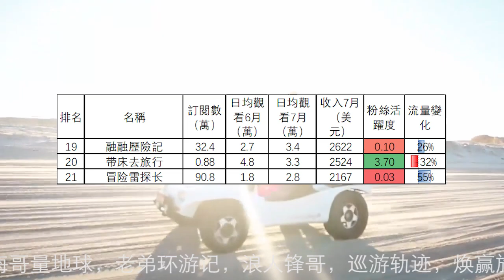13到24名旅行頻道7月收入排行，邓小微，穷游的年华，爱旅行的巧克力，十三要和拳头，环华十年，阿轲在路上，融融歷險記，带床去旅行，冒险雷探长，家和远方的旅行，婚前先旅，一人穷游中国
13到24名旅行頻道7月收入排行，邓小微，穷游的年华，爱旅行的巧克力，十三要和拳头，环华十年，阿轲在路上，融融歷險記，带床去旅行，冒险雷探长，家和远方的旅行，婚前先旅，一人穷游中国
第1名到第12名分別是：海哥量地球，老弟环游记，浪人锋哥，巡游轨迹，焕赢旅行记，流浪吧王温暖，刘伟元的旅行，耀阳环游记 ，868房车旅行，用青春去旅行，大头小头去旅行，卓越穷游记
40個旅行頻道7月總流量比6月下降0.6%。